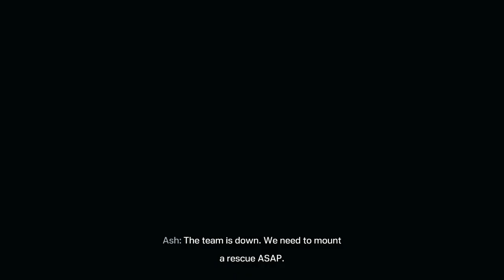Tom Clancy’s Rainbow Six® Extraction_20220124060547